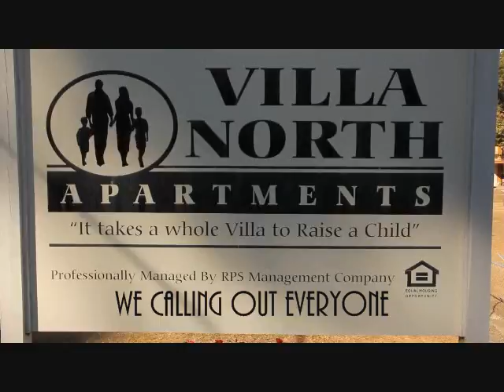Me my Bruh Bruh Promo Video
Thanks to TDBI make sure you all follow us on Twitter @HighSociety24 @BankRoll Banks and @Iamgto also  WHATEVER U NEED WE GOT(BUSINESS CARDS, FLYERS, COMMERCIALS, STUDIO TIME, PHOTO SHOOTS, MUSIC VIDEOS, CELL PHONES) TELL A FRIEND TO TELL A FRIEND